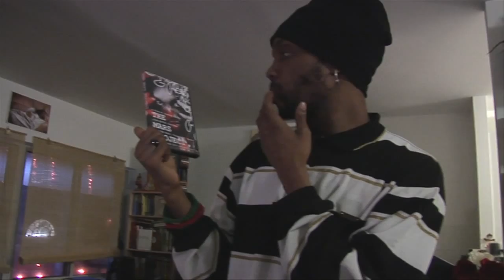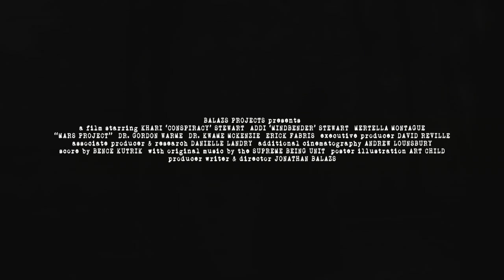MARS PROJECT - Extended Trailer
A decade ago rapper Khari "Conspiracy" Stewart was diagnosed with a psychological disorder, but he has rejected the label and is pursuing a spiritual path.

For half of his life, Khari "Conspiracy" Stewart has fought a spiritual war against two demons: Anacron, an intergalactic consciousness that possesses Stewart's mind, and the Canadian mental health system, which diagnosed him with schizophrenia over a decade ago.

Through artful documentation of Khari's history, daily life and with insight from psychiatric experts, "Mars Project" reveals the deep complexities of mental health and the inadequacies of the current Canadian healthcare system. Khari's diagnosis or spiritual encounters (as he refers to them) have entrenched themselves so deeply, that it will take much more than a state-imposed drug regimen or spiritual healing to vanquish his demons.